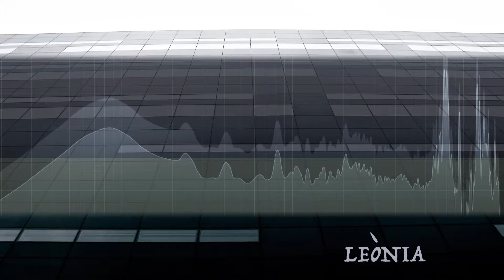SOUNDTRACK / IM Engineering Event - 04 - Leònia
Original Soundtrack composed, recorded, mixed and mastered by Marco Zanibelli @ Sundowner Studio S. Stefano Ticino - Milan, Italy

Music inspired by "Le Città Invisibili" by Italo Calvino
La Città Sonante Feat. Andrea Tibaldi, Ylenia Santo, Marco Zanibelli

Video editing by Marco Zanibelli.